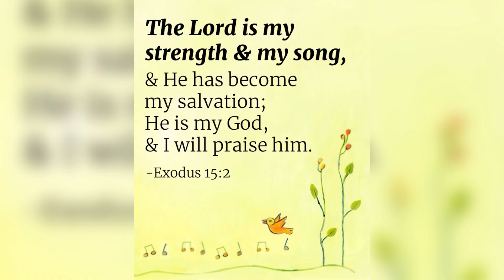Vlog: Part 1:Team Kempa/wedding preparations/Namibian YouTuber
Hey loves

If you are new here,my name is Bugg with double GG, and if you are returning,THANK YOU.

so it was my friend’s wedding and I did a series on their wedding which I’ll be sharing with you guys.. from REHEARSALS TO THE WEDDING DAY ITSEL.

The wedding took place in RUNDU and it was lots of fun.